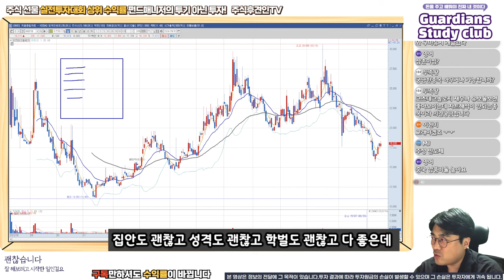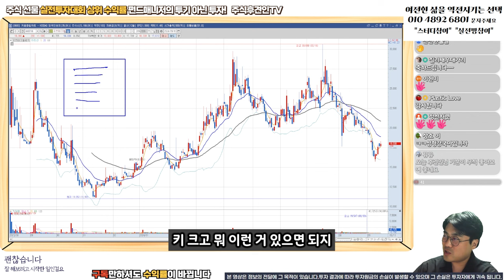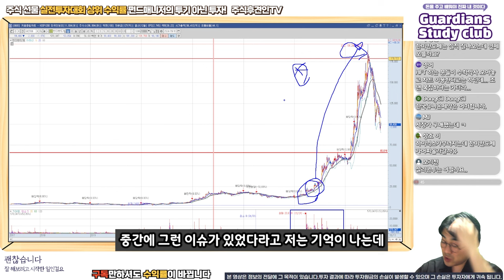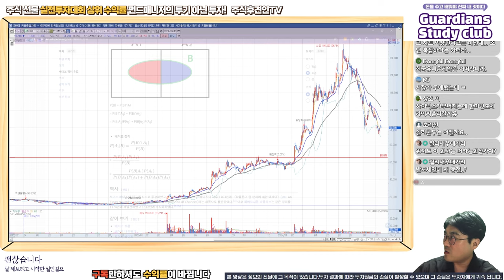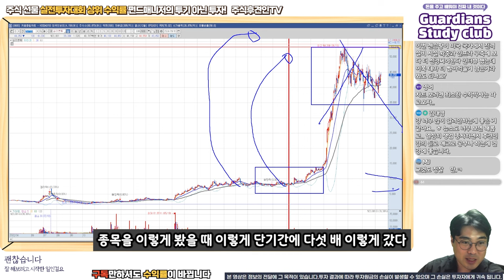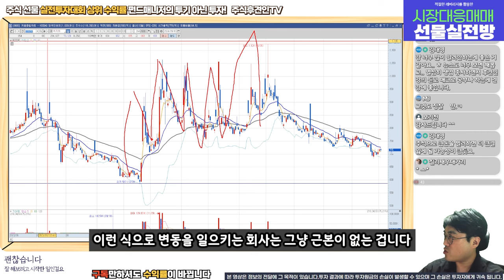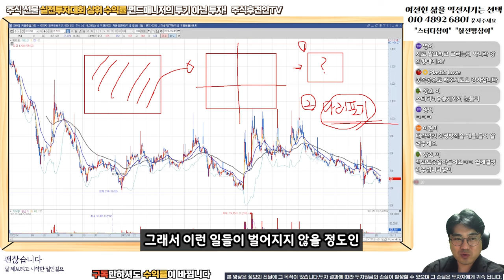차트가 맘에 들지 않을때의 종목 선택은? 계좌를 바꾸는 시간 v.27 l 한미반도체 한국유니온제약 실리콘투 위지트 주식차트 주식후견인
00:00 차트가 마음에 안 든다?
01:20 한미반도체
02:25 차트가 어려운 이유
03:15 한국유니온제약
04:00 실리콘투
04:57 위지트

18,000원 구글멤버십으로 회원전용 동영상과 장마감시황, 공유종목으로 인한 수익까지 가져가세요!
8월 공유종목 공유가에서 8% 상승! 9월 공유종목 지금 바로 확인해보세요~!! ( 너무나 좋은 기업!!! )